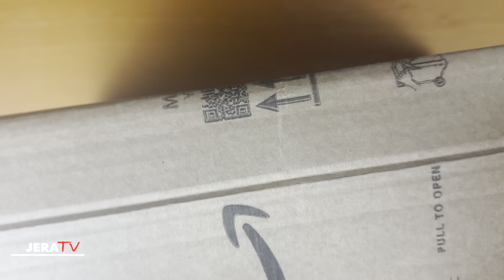Protector Plus Tactical Sling Bag Military MOLLE Crossbody Pack ( Mochila )